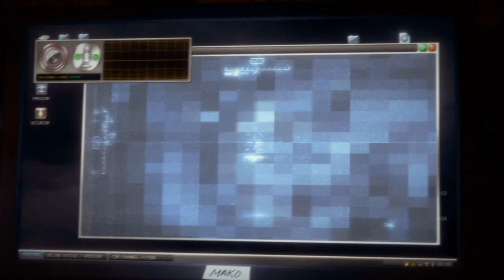Medal of Honor: Warfighter - Part 13 - Darkness (Let's Play / Walkthrough / Playthrough)